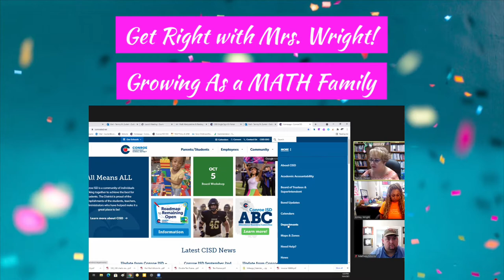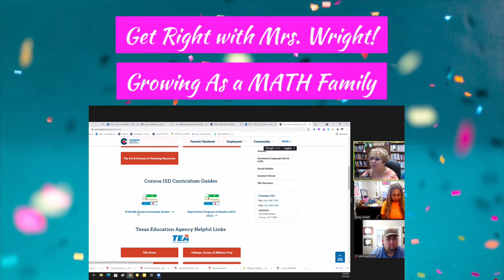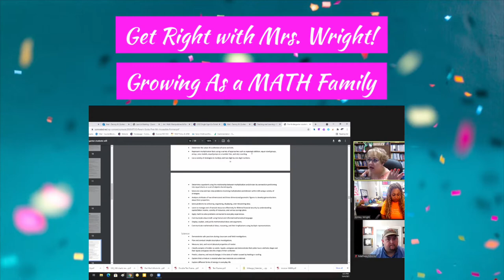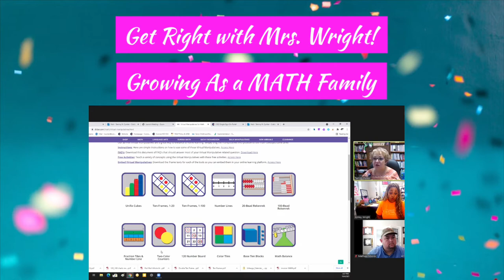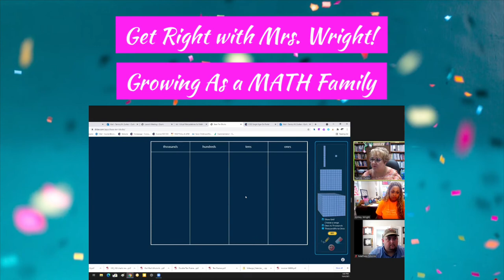GET RIGHT WITH MRS. WRIGHT! SEASON 3 EPISODE 1! Growing As a Math Family!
Watch as our very own Conroe ISD District Math Coordinator EC-6 Tammy Zunker gives us practical tips, tools, and strategies to guide math conversations and activities at home.